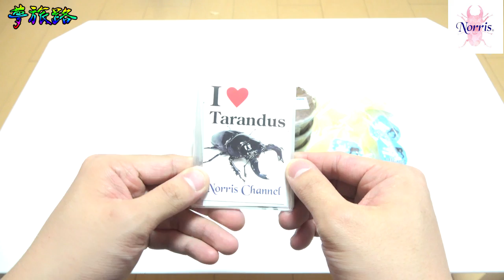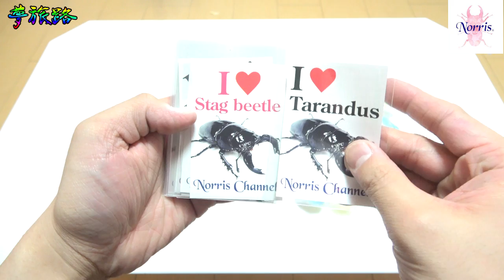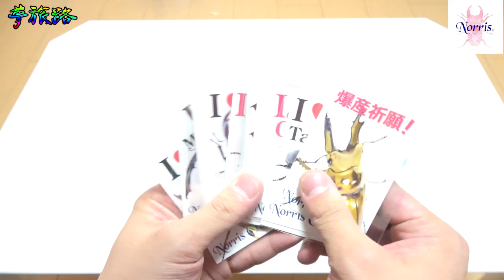カブトムシ+クワガタ 着弾 ノリスさん 【ノリスチャンネル】プレゼント 開封 紹介 限定品 パプアキンイロクワガタ 色虫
■今回ノリスチャンネルさんよりプレゼントをいただきましたので、開封紹介されていただきました！

■私にとってyoutubeでもTwitterでもお世話になっている大先輩になります(笑)
下のリンクから【ノリスチャンネル】をご視聴頂ければ幸いです。
【全てためになる動画ですので、是非オススメさせていただきます。】
【ノリスチャンネル】

[MUSIC]
•Roman Müller - Rise & Fall

▶︎▶︎[曲のダウンロード：Download this track for FREE]
カテゴリ